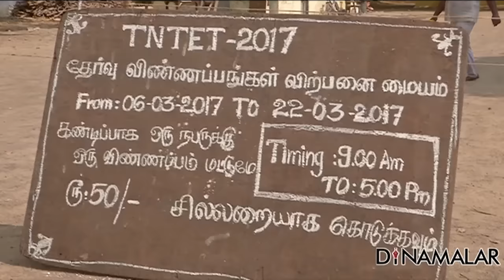ஆசிரியர் தகுதித் தேர்வு விண்ணப்பம் வெளியீடு